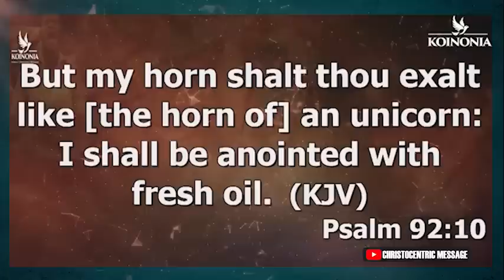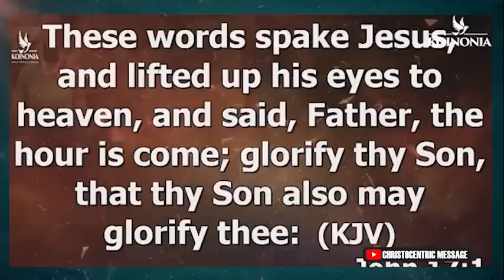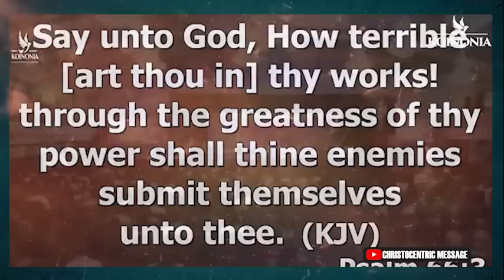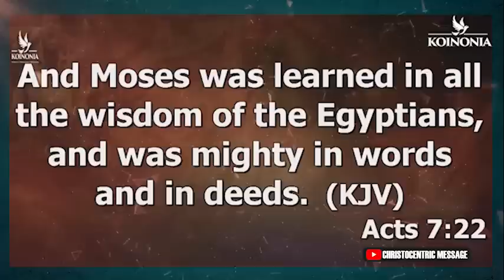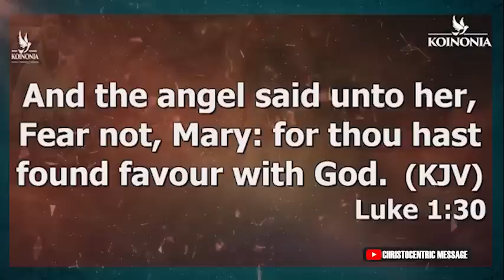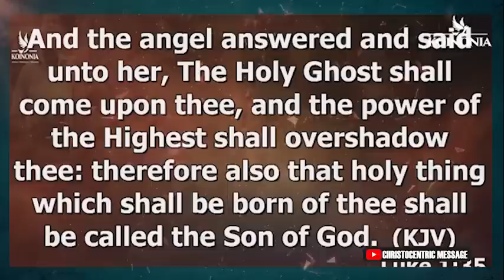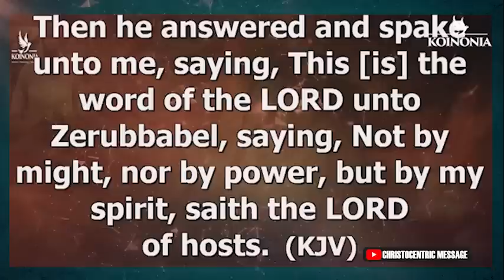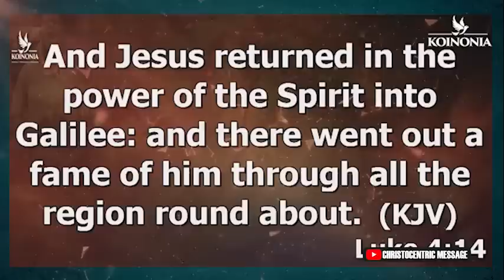DO THIS AND YOU WILL BEGIN TO TAP INTO SUPERNATURAL POSSIBILITIES - APOSTLE JOSHUA SELMAN